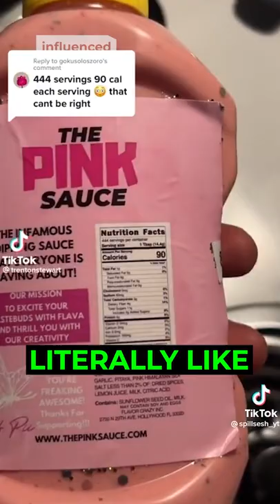Viral Pink Sauce Causes Health Concerns!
Tiktok has people on there pushing their products at all times. Pink Sauce is the next thing to be going viral. This sauce is causing controversy with a ton of health concerns from the nutrition label with things being misspelt to serving sizes being way off. This is a recipe for disaster.

Editor: michael gately- @mickgproductions

SOURCES: